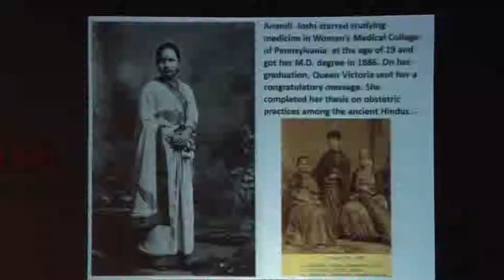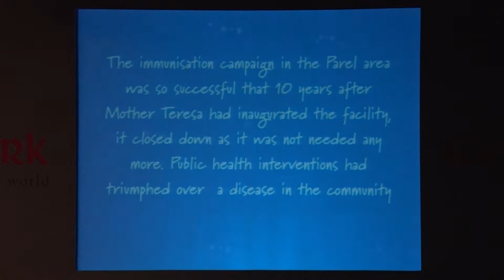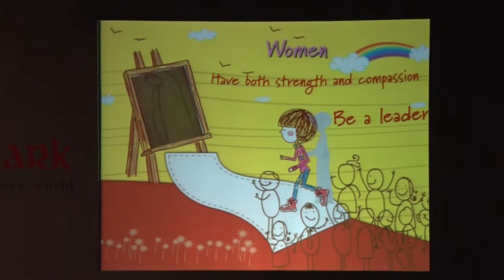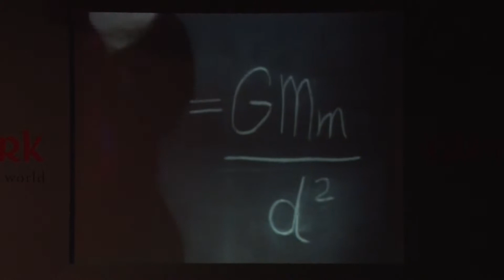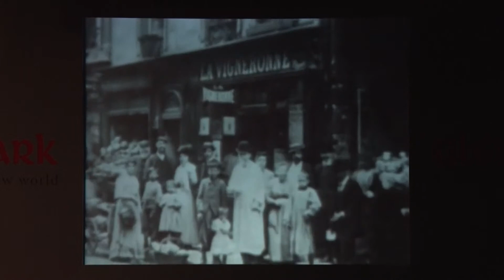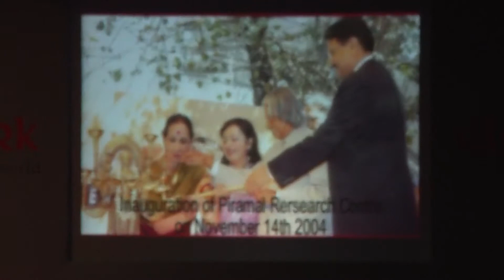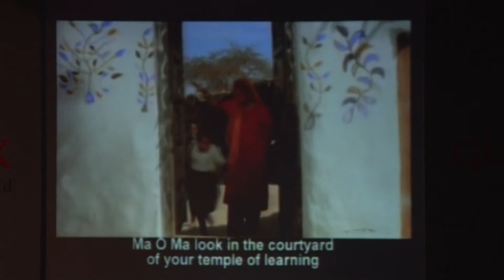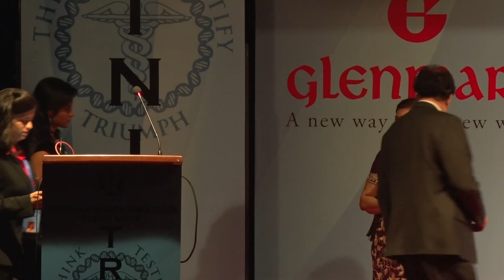Trinity 2015 oration 'Women, Science and Innovation by Dr.Swati Piramal